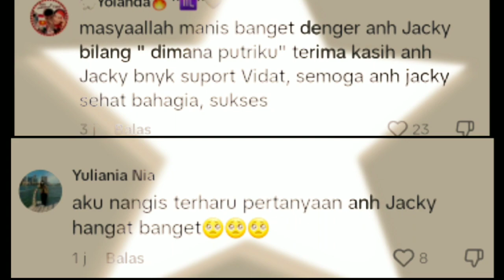CERITA&ALASAN DATVILLA TAK BISA NINGGALIN VIDHIA LAMA”,PERHATIAN ANH JACKY KE VIDHIA BIKIN BAPER